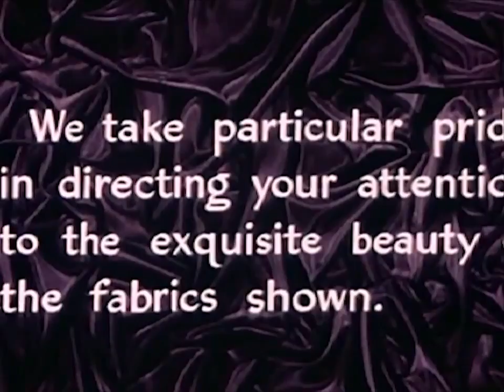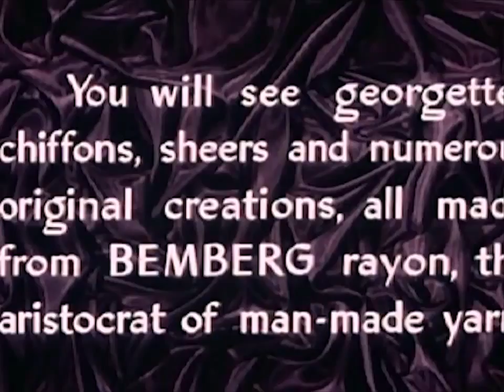Aristocrats of Fashion - Rare 1940s clip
Fashions for sport and evening wear, all made from Bemberg rayon. Narration: Muriel Evans. Photography: William Steiner. Art Director: Alfred Pan(?). Sound Engineer: Walter Hicks. Production Manager: S.E. Harrison. With Dorothy Fa(?) (Carol); Francis Goodwin (Jane); Ruth Bra(?) (Alice); Ann Rountree (Gloria); Marjorie Hawthorne (Patsy); Bette Miller (Martha); Helen Dillard. Fashion Director: Tobe. In Technicolor.